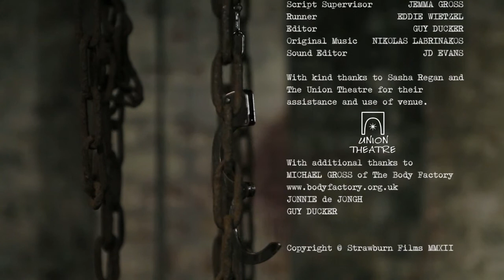King John Act IV Scene I - The Forgotten Shakespeare Project Subtitles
The Forgotten Shakespeare Project presents one of Shakespeare's most heart-wrenchingly dark scenes, taken from one of his least known plays.

King John's loyal henchman, Hubert, is ordered to torture and execute the teenage Prince Arthur the rightful heir to England's throne.

However, Arthur's endearing innocence and the horrors of what is expected of him plague Hubert's mind forcing him to choose between his loyalty to the crown and his own sense of morality.

Hubert
John Last

Arthur
Albert de Jongh

Executioner
Jonnie Hurn

Crew

Nikolas Labrinakos

Cinematography by
Jamie Burr

Guy Ducker

Emma Tompkins

Natasha Mackmurdie

Makeup Department
Jessica Kell ... makeup artist

Ian Manson
Assistant Director

J.D. Evans
Sound Editor

Paul Hamer
Sound Mixer

Albano Bermejo

Jonnie de Jongh
Gaffer

Editorial Department
Albano Bermejo
Colourist

Other crew
Jemma Gross
Script Supervisor

Eddie Wietzel
Runner